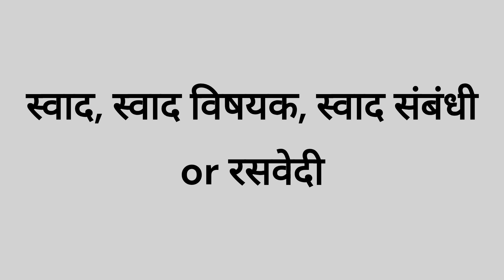Gustatory meaning in Hindi - गस्टटोरी का मतलब हिंदी में उच्चारण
Gustatory ka arth kya hota hai? Gustatory english to hindi